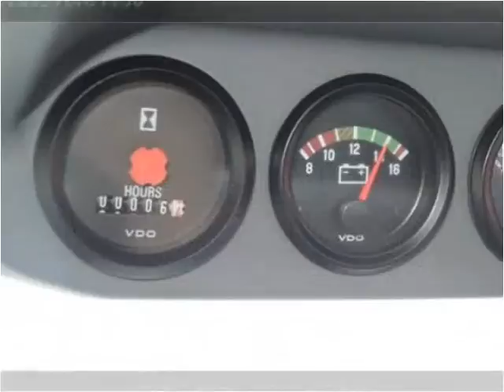2015 Ford F750 New Cars Manassas VA